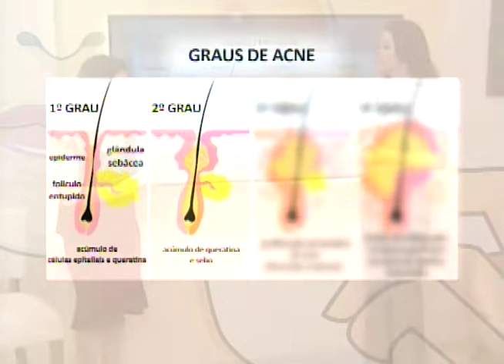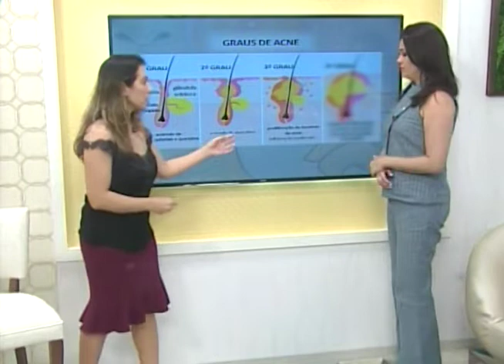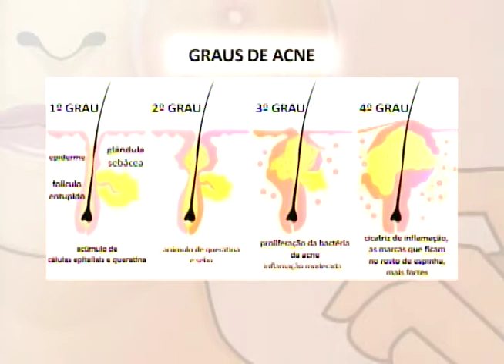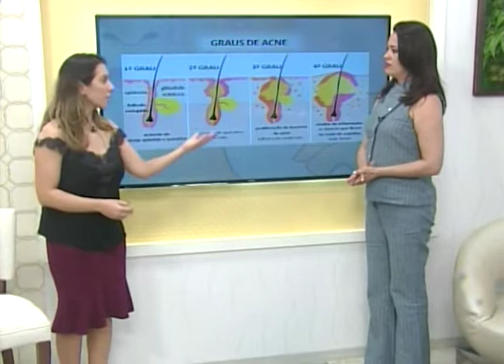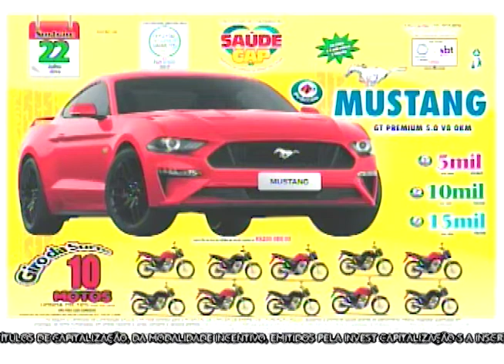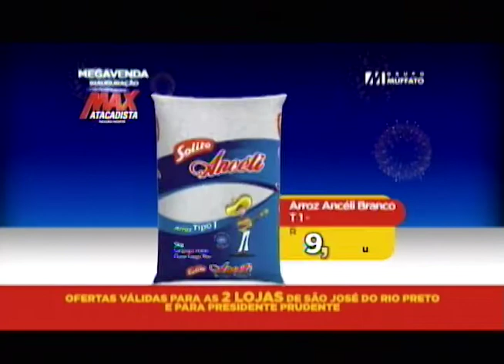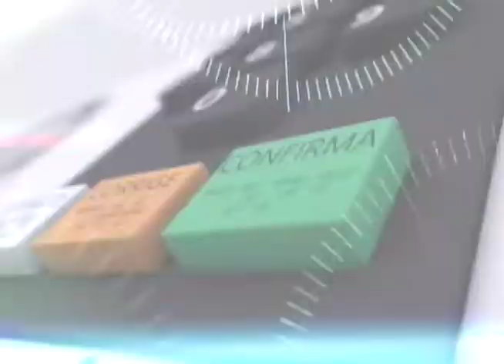SBT e Você 19/07/18 na íntegra | Doces, açúcar e acne